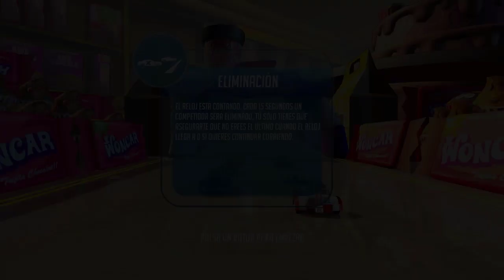Super Toy Cars - Part 3 (Gameplay) Nintendo Switch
Super Toy Cars (Gameplay) Nintendo Switch

Puedes donar 1 USD para seguir trayendo mas gameplays  !!